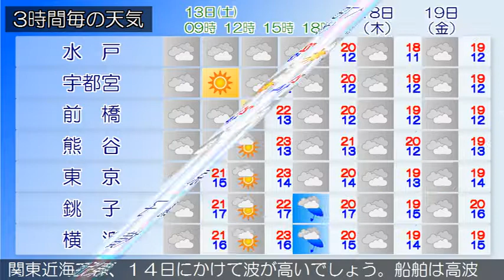2018/10/13 関東地方の天気予報 朝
伊豆諸島南部では、土砂災害や低い土地の浸水、河川の増水に注意してください。伊豆諸島では、強風や高波に注意してください。千島の東の低気圧から前線が、関東の東海上を通って日本の南にのびています。関東甲信地方は、おおむね曇りで、伊豆諸島では雨が降っています。１３日は、前線や湿った空気の影響によりおおむね曇りで、沿岸部では雨の降る所があるでしょう。内陸部では晴れる所もある見込みです。１４日は、前線上に発生する低気圧の影響により曇りで、午前中は沿岸部を中心に雨が降るでしょう。関東近海では、１４日にかけて波が高いでしょう。船舶は高波に注意してください。